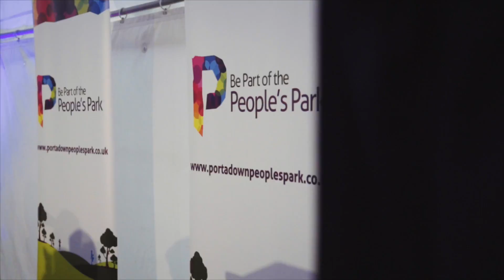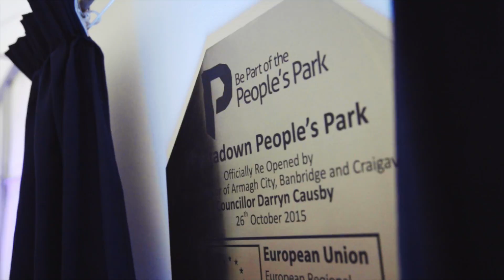Official People's Park Opening Event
This event celebrated the official opening of Portadown People's Park. Councillors, schools, and Community groups all came together to see the new state-of-the-art park facilities and celebrate the successful community engagement, capital build and publicity programme that led to the opening of this shared space.